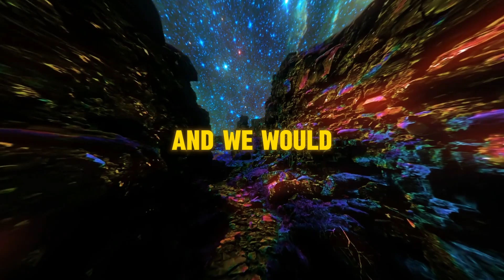Breaking News! Something TERRIBLE is About to Happen, BETELGEUSE is Changing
SHOCKING: BETELGEUSE's Transformation Revealed! Prepare for Cosmic Chaos!

Discover the latest cosmic phenomenon! Witness the dramatic transformation of this celestial giant in real-time. From impending supernovae to the mysteries of the universe, this update will keep you on the edge of your seat.

▷ TIME STAMPS:
0:00 Massive star in Orion dying.
0:45 Betelgeuse's explosive demise.
1:25 Supernova's cosmic destruction.
2:05 Power of galactic explosions.
2:45 Sun's supernova impact.
3:15 Unique lifetime supernovas.
3:50 Seeds of destruction and creation.
4:30 Catastrophic supernova effects.
5:05 Thermonuclear white dwarf explosions.
5:45 Stellar explosions and complex elements.